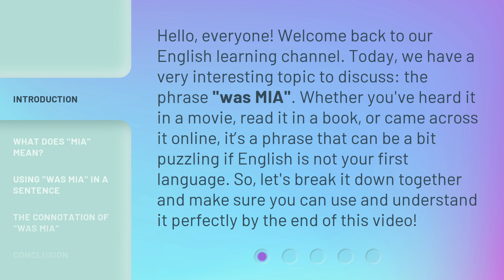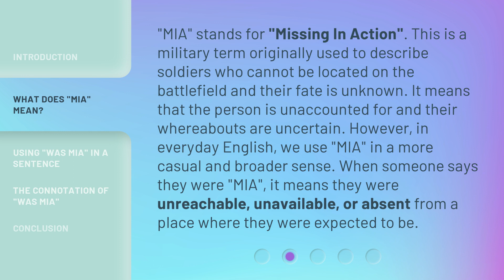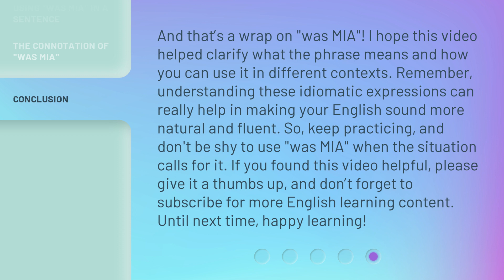Understanding the Phrase "Was MIA": A Guide for English Learners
Decoding the Phrase 'Was MIA': A Guide for English Learners • Unlock the meaning and usage of the phrase 'was MIA' in this informative video guide for English learners. Discover the origins of 'MIA', learn how to incorporate it into sentences, and understand its connotations. Don't let this puzzling phrase remain a mystery any longer!

00:00 • Introduction - Understanding the Phrase "Was MIA": A Guide for English Learners
00:39 • What Does "MIA" Mean?
01:14 • Using "Was MIA" in a Sentence
01:43 • The Connotation of "Was MIA"